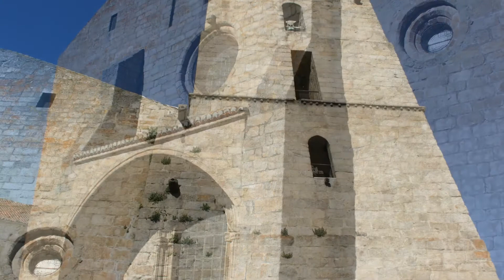Iglesia de El Barco de Ávila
El Barco de Ávila es un municipio de la comarca de El Barco de Ávila-Piedrahíta, situado en el valle del Tormes, en la provincia de Ávila, Comunidad Autónoma de Castilla y León, en España. Es la cabecera de la comarca natural del Alto Tormes. Pertenece al partido judicial de Piedrahíta. En 2012 el municipio tenía una población de 2715 habitantes.

Está situado en el límite de las provincias de Salamanca, Cáceres y Ávila, al suroeste de ésta, siendo cabeza natural de la comarca formada por los Valles del Tormes y del Aravalle, más conocida como Alto Tormes.